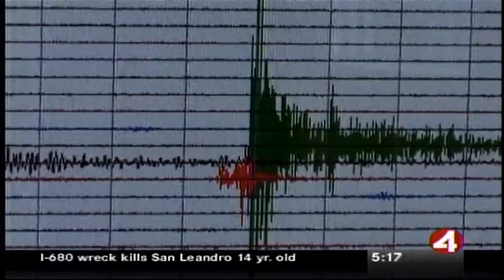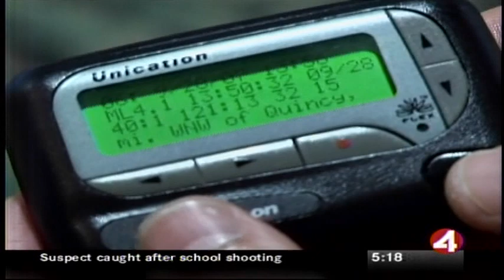Computers Issue False Earthquake Alarms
A seismic event half a world away had many Californians looking for signs of several large earthquakes Friday.  KRON 4's Rob Fladeboe reports scientists are now looking at and revising their software